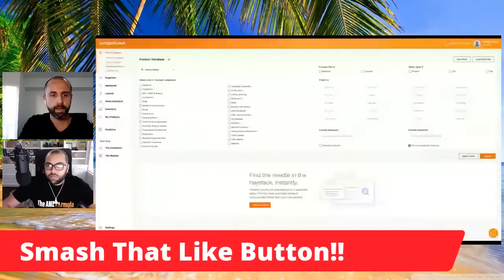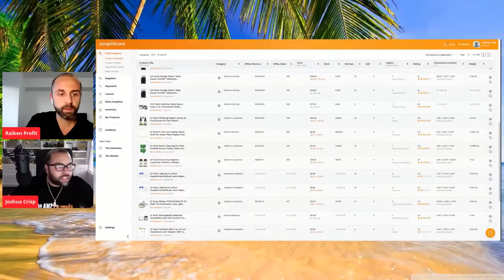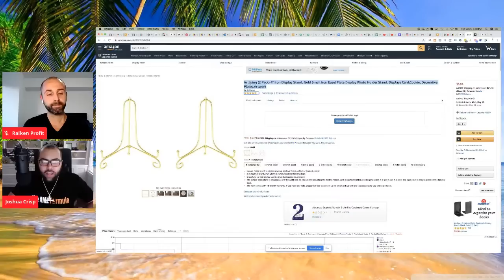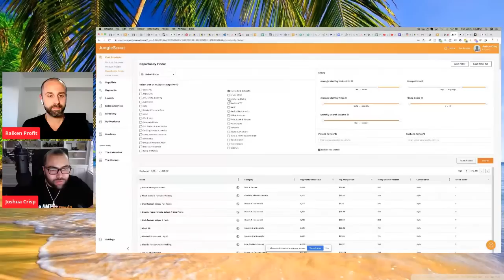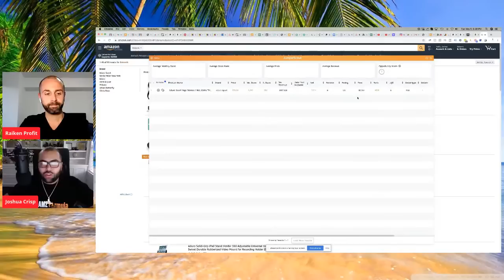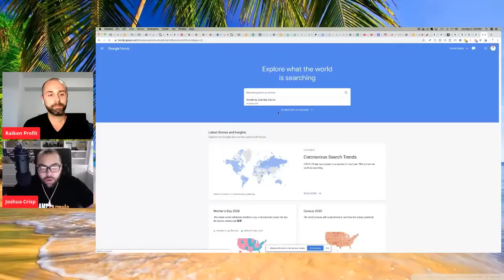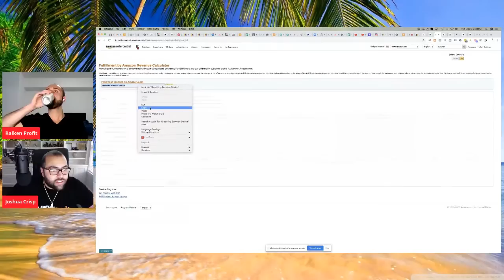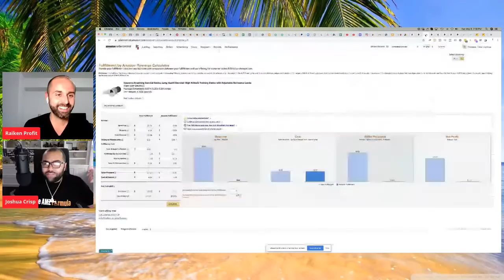The Ultimate Amazon FBA Research Guide [6-Figure Roadmap 2020]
In this video we are going to break down the ultimate Amazon FBA research guide for finding products that sell $5,000 a month or more!

5 years ago Joshua Crisp went from being nearly homeless living in a 400 square foot apartment with his family to starting an Amazon business and selling over $11.2 million dollars in sales over 6 years.

Since then Josh has also accumulated a massive real estate empire with over 92 rental units! This story is absolutely inspiring and you won't want to miss it!